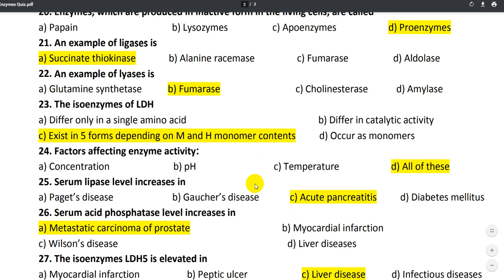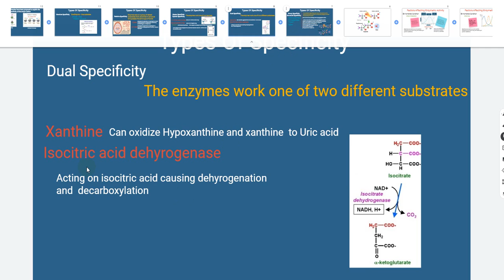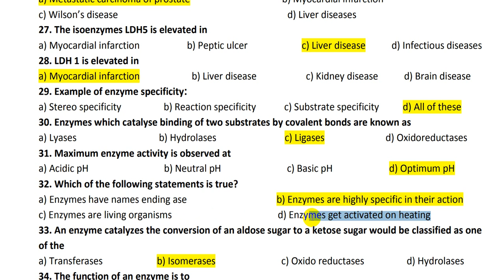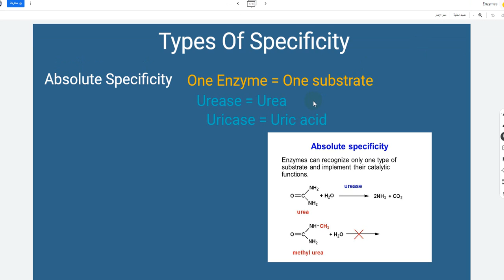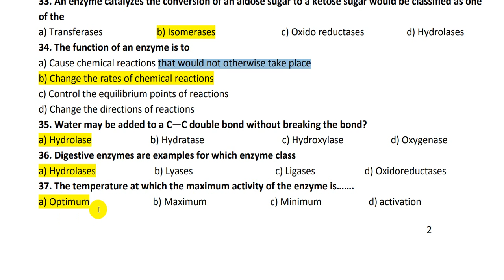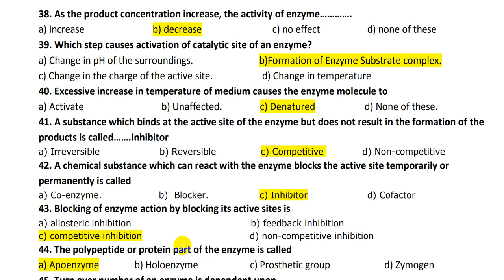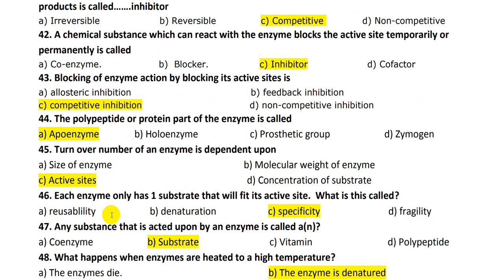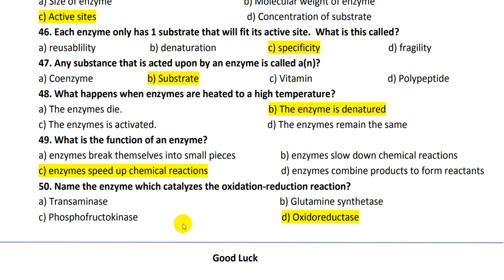Enzymes Quiz 2